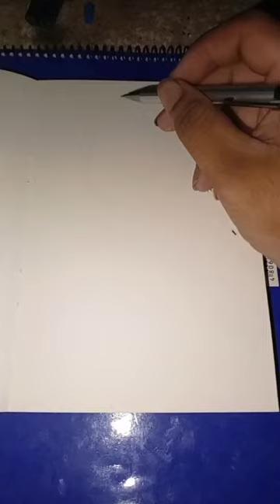drawing Johan Liebert sketch ✏️